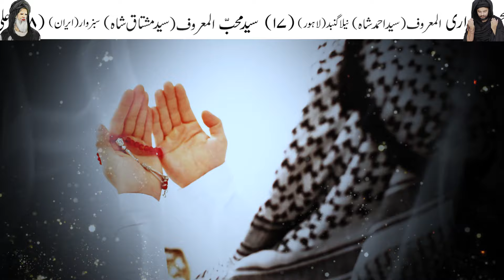14 15 16 Shawal Doodh par Ye Amal Kro Har Dua Puri | Wazifa | Mehrban Ali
Doodh par 14 15 16 Shawal Ye Amal Kro Har Dua Puri | Wazifa Hajat
Shadi K Liye Acah Rishta Hasil Krn